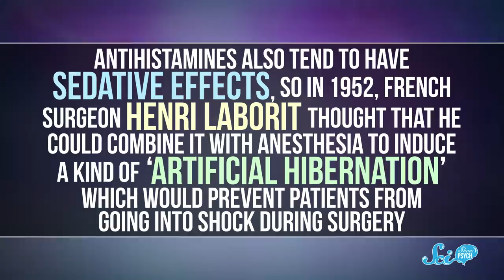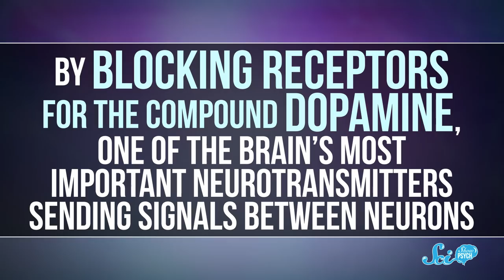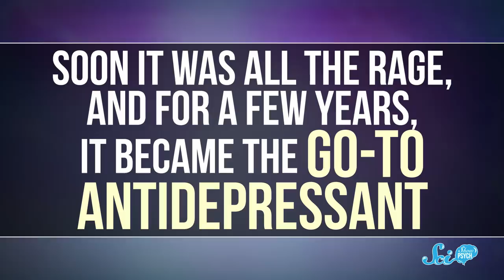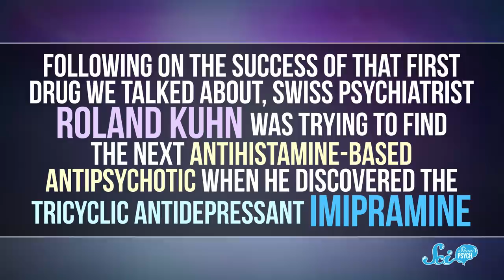How Doctors Accidentally Discovered Psychiatric Drugs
The brain is incredibly complex and things just go wrong sometimes, but scientists have managed to create effective medications... with the help of a few happy accidents.

Sources: